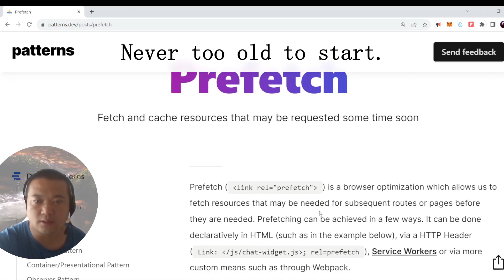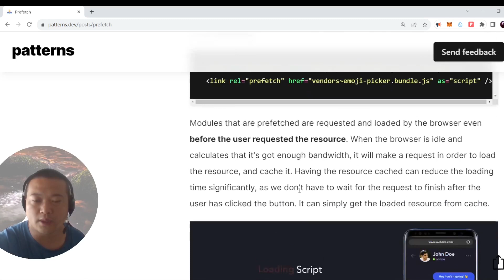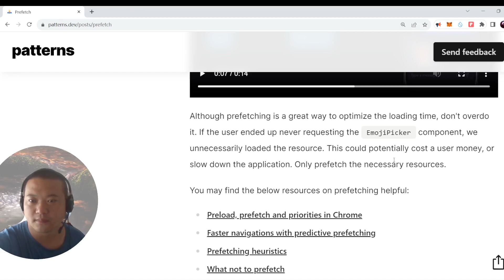39 前端性能优化之预获取 prefetch